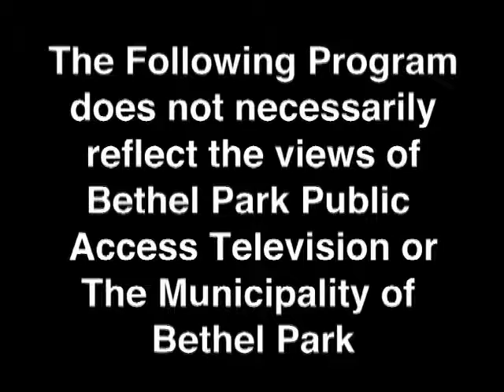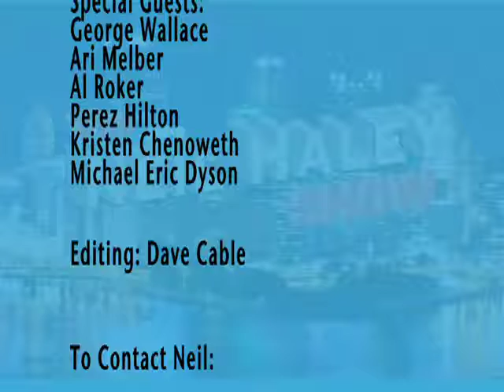The Neil Haley Show Al Roker Perez Hilton